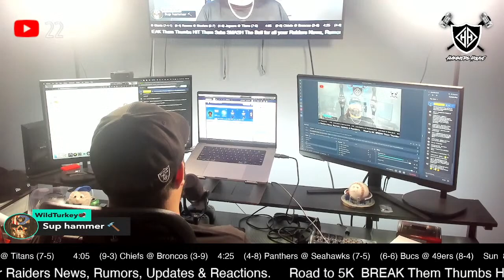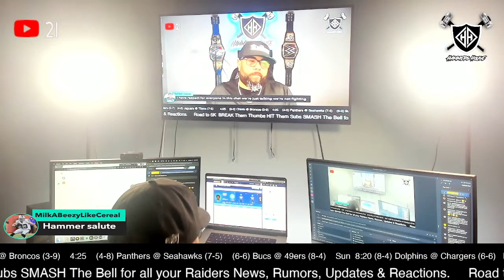NFL Week 14 Start Em' Sit Em' | 12.11.22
In this video, we'll give you fantasy football advice for Week 14 of the NFL season. We'll discuss who to start and who to sit for each team, and give you tips on how to dominate your league this week!

With just a few adjustments, you can guarantee a successful fantasy football season this year!